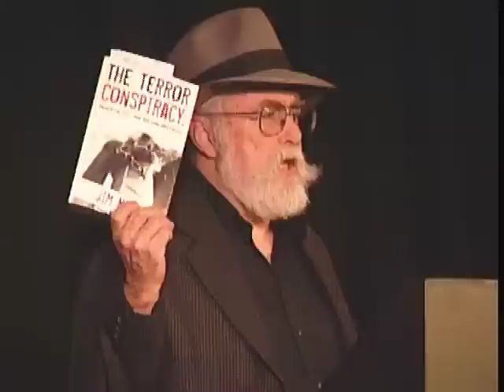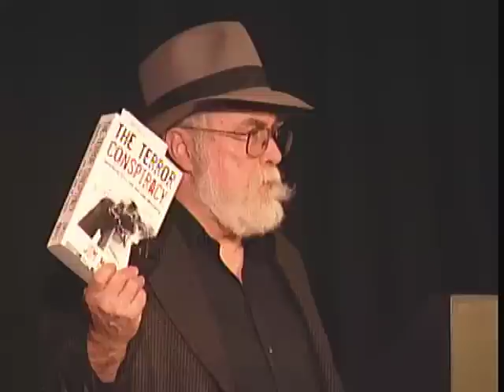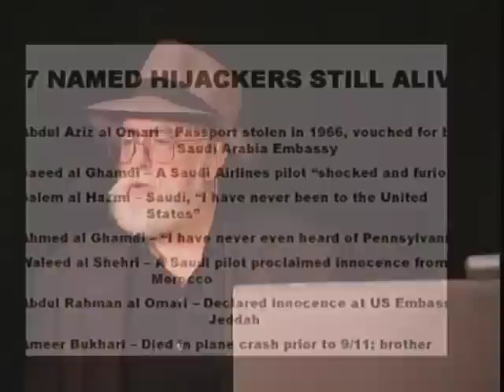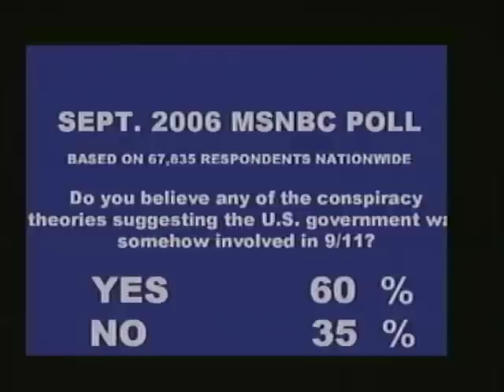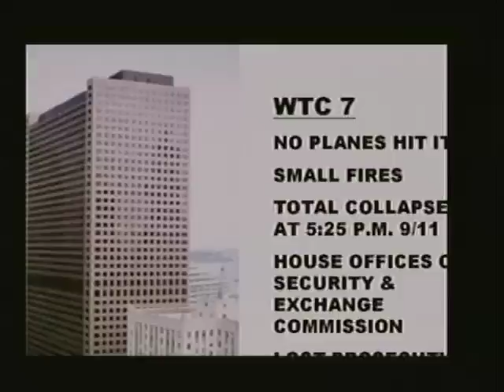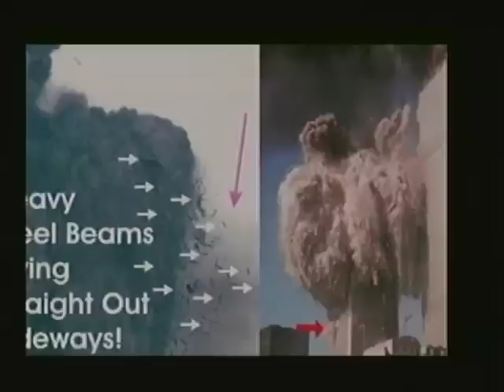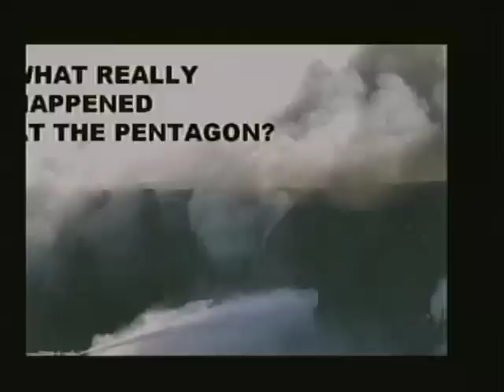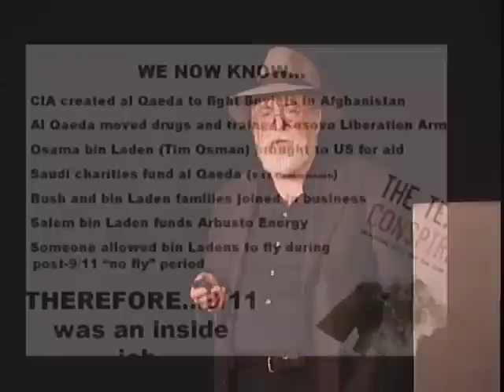Jim Marrs Presents Terror Conspiracy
Investigative journalist Jim Marrs and the Bush administration both see the attacks of 9/11 as an obvious conspiracy. The only question is --- whose conspiracy was it?